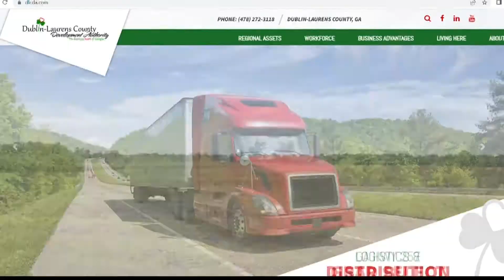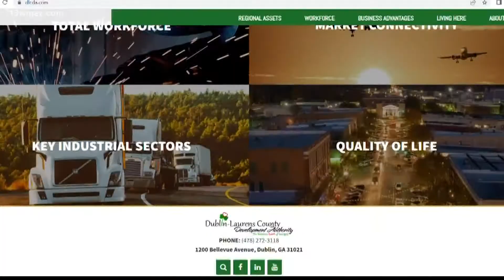Dublin Development Authority hopes to draw people, business to city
The development authority hopes their efforts will get more businesses-- and people-- to call Dublin and Laurens County home.

13WMAZ News is the #1 station for news and weather in the Central Georgia area, serving people in Dublin, Macon, Milledgeville and Warner Robins.